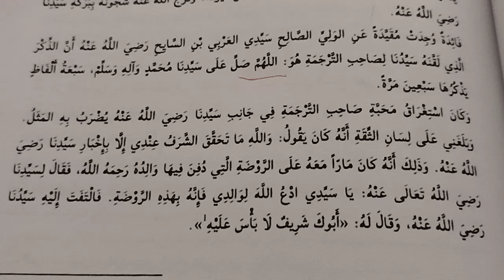IJAZAH SHOLAWAT 7 KATA BIKIN HUTANG IMPAS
KEUTAMAAN SHOLAWAT TUJUH KATA